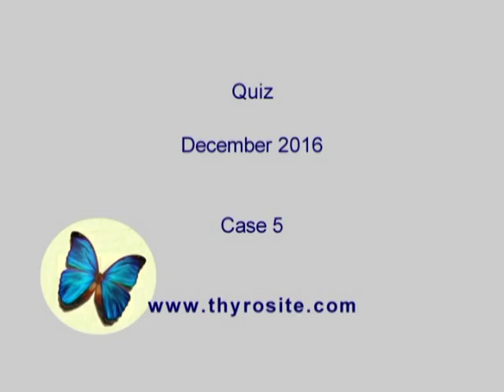Case 5 - Quiz December 2016